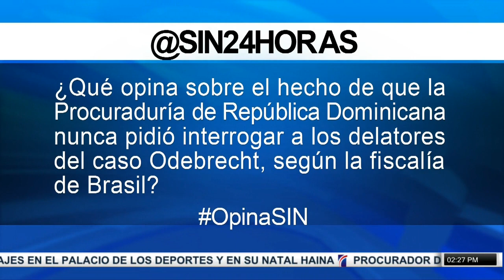PrimeraEmisión: Maestros protestan contra examen de oposición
Maestros de esa Azua, también de Peravia y San José de Ocoa, protestaron este martes en las afueras de la escuela Bartolomé Olegario Pérez para denunciar supuestas irregularidades en el proceso de la segunda fase de evaluación del concurso de oposición docente.